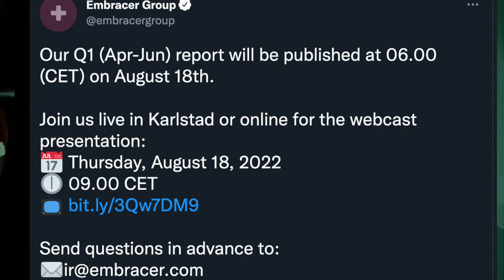Is Daredevil The New Marvel's Avengers Mystery Hero?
My Equipment
Elagato Wave 3 Microphone
Logitech Brio 4K Webcam
EMART LED Video Light 11
Elgato Green Screen
InnoGear Mic Stand
Coavas Folding Desk
Anker Soundcore Life Noise Cancelling Headphones
Marvel's Avengers - Is Daredevil The Mystery Hero?